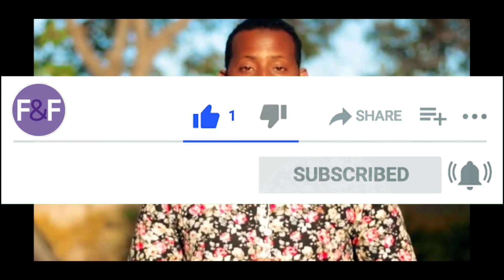MILICSIGA WAAYIHII HORE #2 | BOQORTOOYOOYINKII SOOMAALIYA IYO ISLAAMKA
Muuqaal kusaabsan boqortooyooyinki soo maray Soomaaliya iyo sidaa diinta islaamka kusoo gaartay wadanka Soomaaliya.
Halkaan ka bogo.